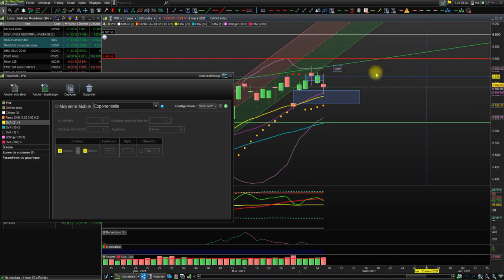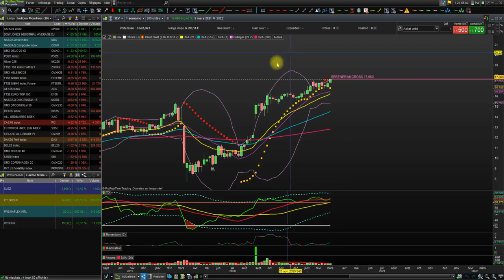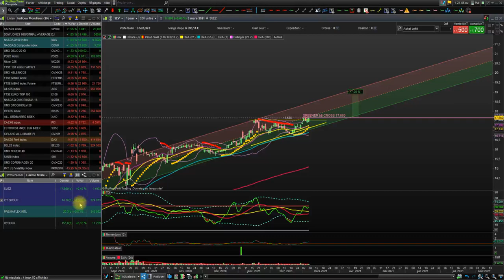Point nasdacq semaine prochaine, pill back ou pas?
La figure chartiste tête épaules est confirmée, maintenant pull back ou pas? that is the question!